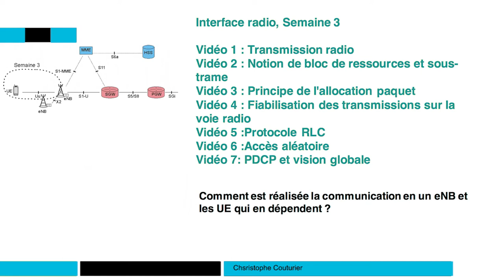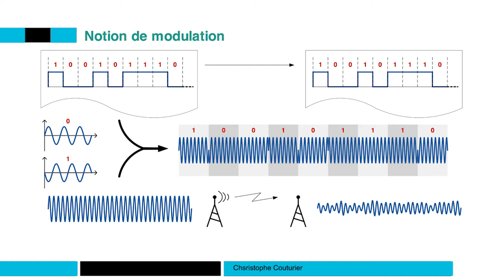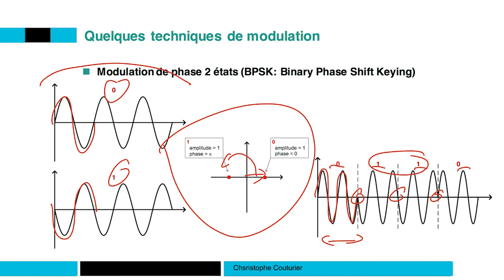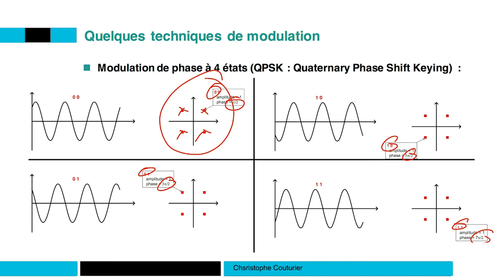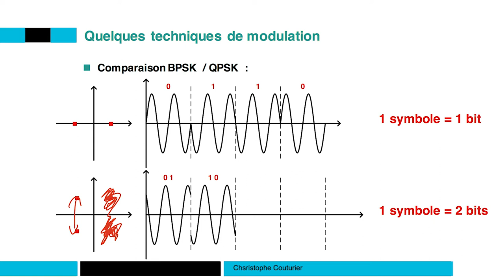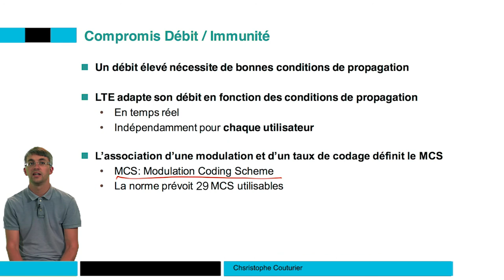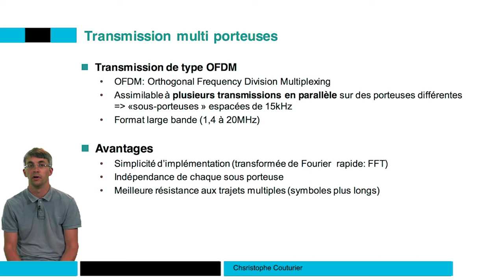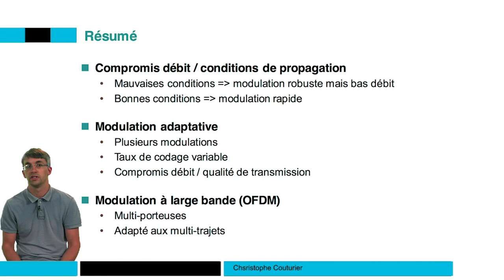Transmission radio 📶 4G : Principes des réseaux mobiles